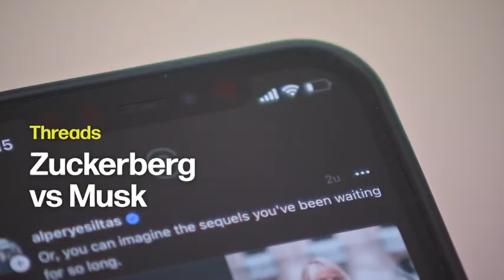Terzake - vrijdag 7 juli 2023 om 20:00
Comeback: illusie of ippon?In 2020 nog kondigde hij zijn nakende afscheid aan. Maar nu gonst het van de geruchten dat de brombeer uit Middelkerke nog een laatste keer wil klauwen. Maakt Lijst Dedecker een comeback? Eén man kent het antwoord. Jean-Marie Dedecker schuift bij Annelies aan tafel.Steekspel in cyberspaceTwitter versus Threads. Musk versus Zuckerberg. Een machtsstrijd tussen miljardairs. Wat is de inzet? Is het een prelude of een epiloog? En wat zijn de gevolgen voor de miljoenen gebruikers en het publieke debat? Duiding door Bram Vandeputte.En nervositeit in Nederland. Haalt de regering Rutte het weekend? Analyse door Arjan Noorlander in Den Haag. Bekijk de aflevering van vrijdag 7 juli 2023 om 20:00 met VRT MAX via de site of app.